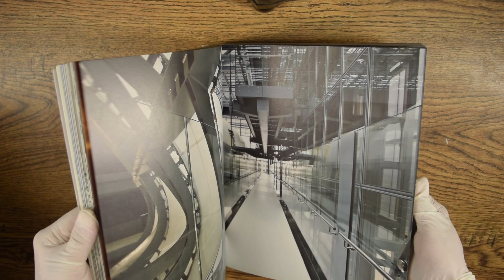Massimiliano and Doriana Fuksas: The Cloud: New Rome-Eur Convention Centre